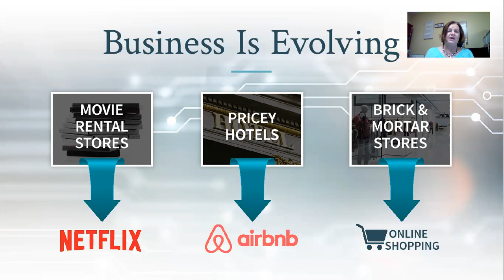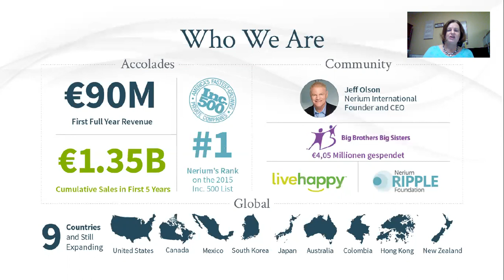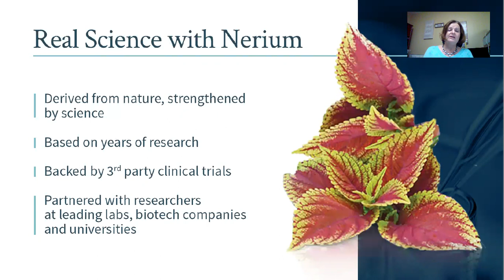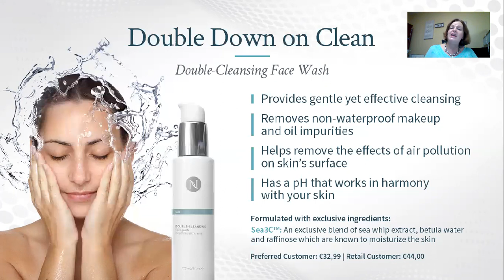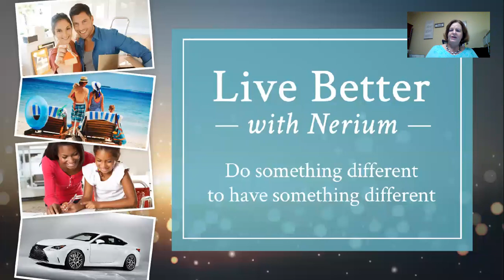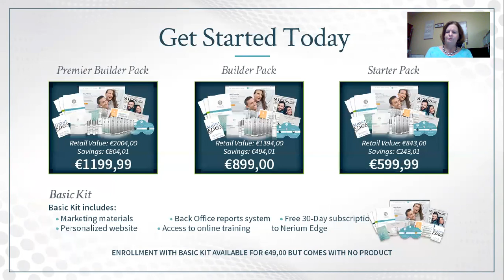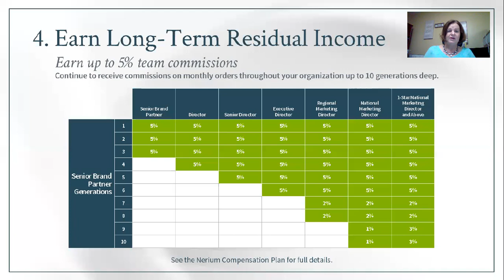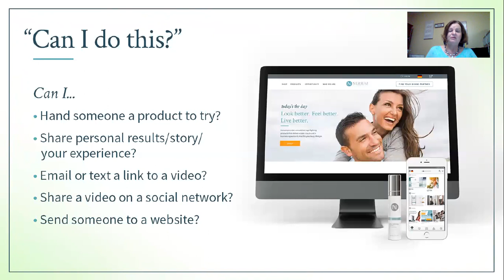Most Caring Team....European Expansion of Nerium / Neora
A proven company - first to market. Nerium International is opening in Europe. Is this your vehicle to a better life? Get back to the person who invited you. oneteam - the largest most successful team in Nerium.